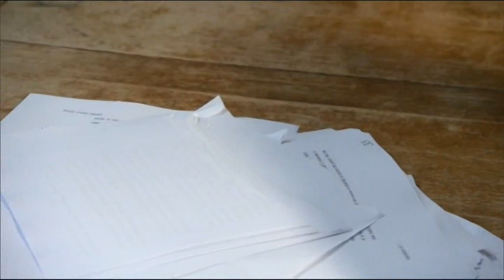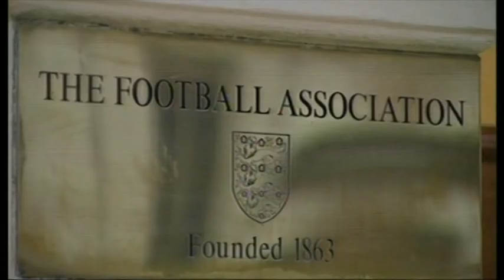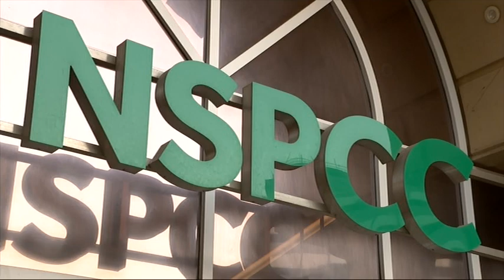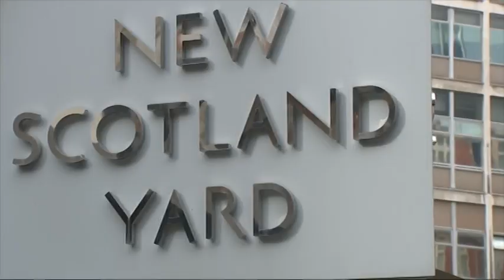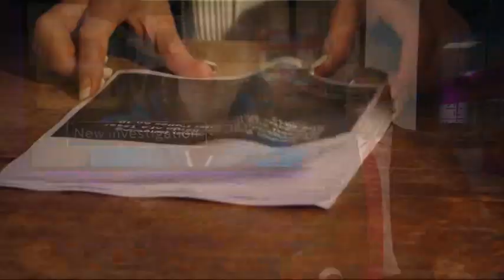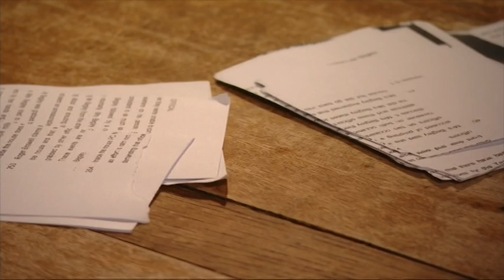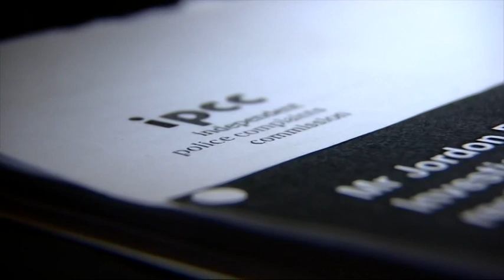20161125 1900 Channel 4 News